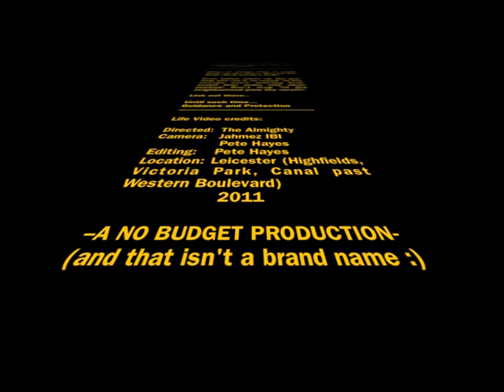I-mitri - Life [Official Video]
Lyrics:

Don't look for the light
Over there
You won't find it
No nooo

And if you think people care
Than you ll be right
They do
And if you think people will dare
Than you ll right
they do

Life
Is what we a promote
Life
Please don't take it for joke
No
Life
Is what we a protect
Life
We don't with malice
It threat!

Life is the introductory single on this new Midlands label from the emerging UK dub artist I-mitri.
Very active within the scene as a session musician/producer and broadcaster I-mitri has been maintaining a steady course on the UK dub and roots map and does not disappoint with this picture-painting slow-roots tune with dub-steppy overtones produced by Leicester producer Big Hat.
Original Soundz has been created to promote and celebrate Vocal friendly UK Wobble-Step Roots with strong yard links.

Production Credits:
Written by: Shortie (Dub Providers/ Nuff Powa) + I-mitri
Lyrics: I-mitri
Mixed & Produced: BigHat
Artwork: Darren Baxter
Video credits:
Director: The Almighty
Camera: Jahmez IBI,
               Pete Heyes
Editing:   Pete Heyes

Original Soundz 2011